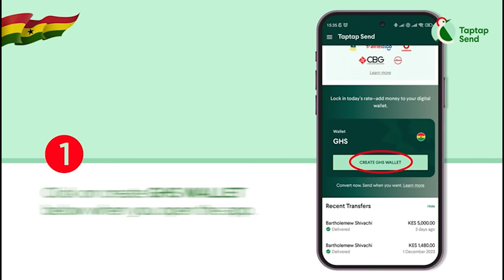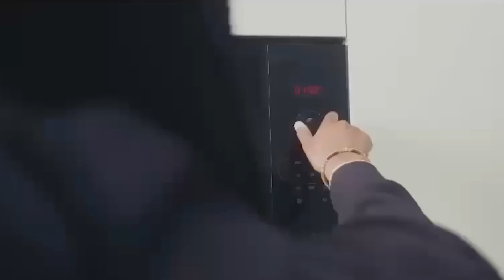My Boss' Marriage Collapsed Becoz Of Me, People Thought I Was Sleeping With Him-20yr-Old Operator